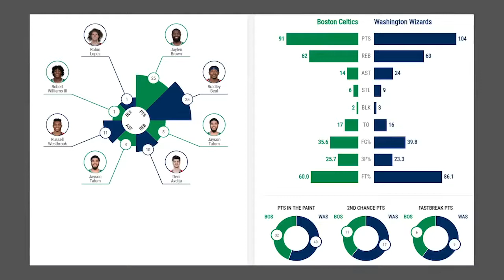Boston Celtics vs Washington Wizards Full Game Highlights 2020 21 NBA Season